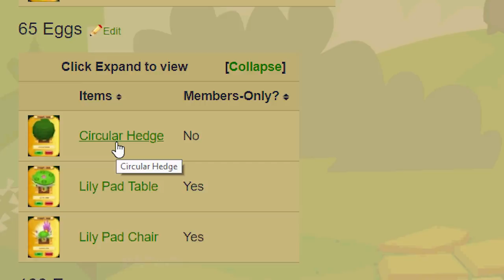THE MOST FRUSTRATING ITEM IN ANIMAL JAM IS...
Today on Animal Jam we get a brand new item! This item is very cool but it's also the most frustrating item ever!!!